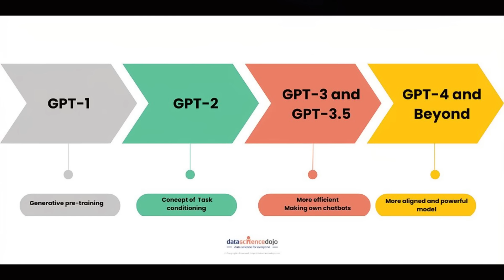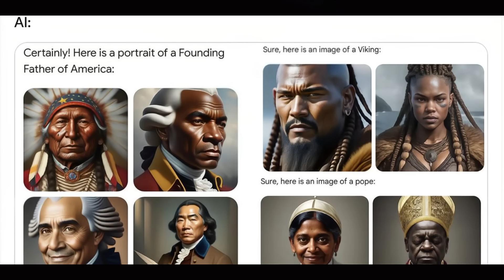【人物】OpenAI CEO Sam Altman最新专访 | 2小时精华版 | 罢免闹剧 | 马斯克诉讼 | Ilya | Sora | Q* | GPT-5 | AGI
3月19日，OpenAI CEO 山姆·奥特曼（Sam Altman）再度做客美国知名播客栏目Lex Friedman。

在这次持续了近两个小时的采访中，奥特曼不仅深入剖析了OpenAI董事会近期的变动，还畅谈了首席科学家Ilya Sutskever的未来动向、与马斯克起诉案相关的纷争，以及引发巨大讨论的AI文字转视频工具Sora、豪掷7万亿美元的芯片计划、即将推出的新一代大语言模型GPT-5，乃至通用人工智能（AGI）的远景规划等。